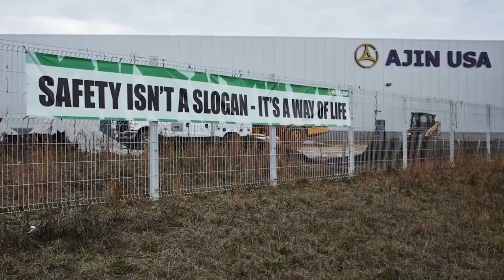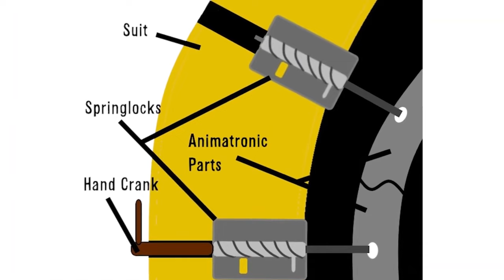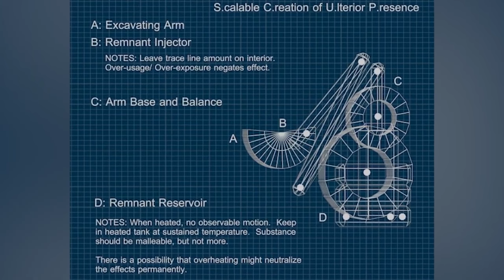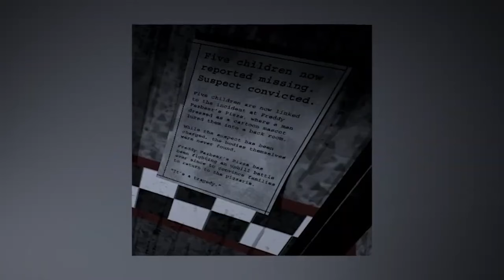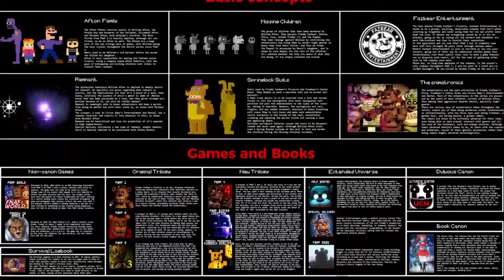THIS Is What A REAL Springlock Failure Would Do To You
Curious about springlock failures in the world of Five Nights at Freddy's? In this video, we'll show you what a real springlock failure would do, straight from the game! Watch and learn about the dangers of these malfunctioning mechanisms and their creepy consequences.